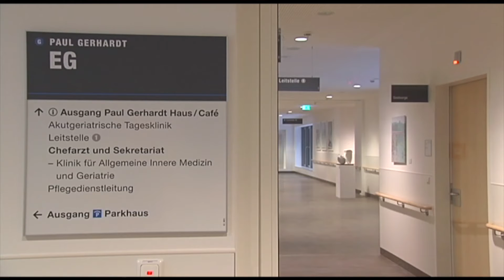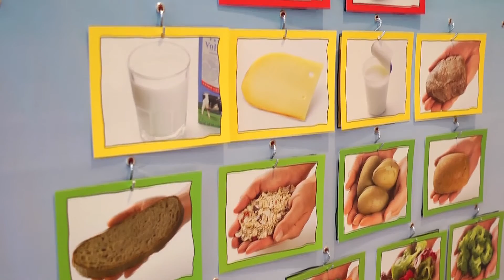Schwerpunkt Altersmedizin: Feierliche Eröffnung des Paul Gerhardt Hauses in Regensburg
Das neue Paul Gerhardt Haus in Regensburg bietet Platz für bis zu 100 Patienten und beherbergt eine Akutgeriatrie, eine Geriatrische Frührehabilitation, eine Geriatrische Tagesklinik sowie einen geschützten Bereich für demenzkranke Patienten. Als eigens Haus für Geriatrie ist es ein Meilenstein in der modernen Versorgung älterer Menschen in Ostbayern.

In diesem Filmbeitrag von TVA anläßlich seiner feierlichen Eröffnung und Segnung durch Bischof Dr. Rudolf Voderholzer im Dezember 2016 erhalten Sie eine Vielzahl an Informationen über sein umfangreiches Leistungsspektrum.